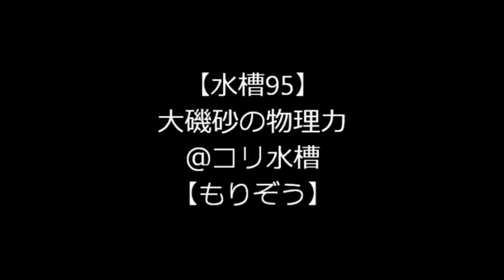【水槽95】大磯砂の物理力＠コリ水槽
BGMを付け直した再投稿版です。
前半：コリドラスは田砂とピュアブラック、どっちが好きなのか実験。
後半：絶大な物理濾過力を示した大磯フィルター。